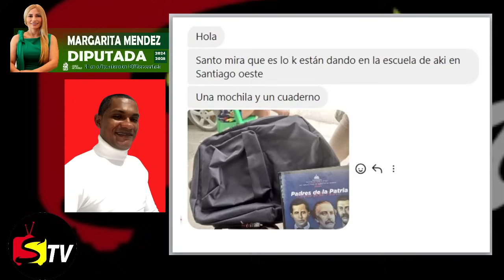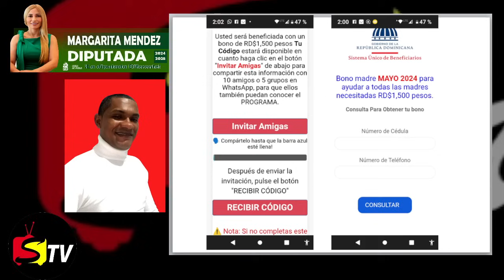ESTE VIENES 3 DE MAYO – NOTICIAS DE ÚLTIMOS MINUTOS CON Santotv